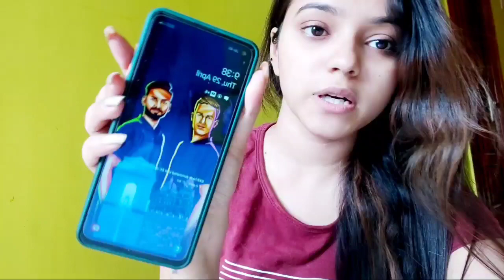I only ate YELLOW food for 24 hours 🥴💛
I'm on Instagram as @ritikakashyap02. Install the app to follow my photos and videos.